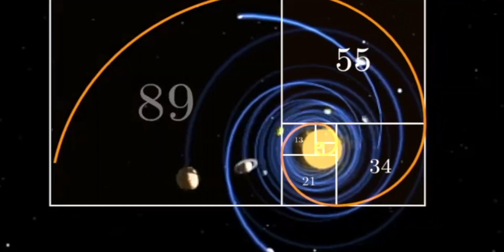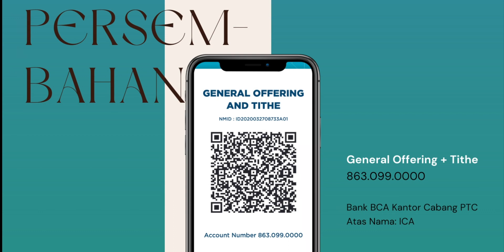Dalam Rancangannya: Tuhan dan Geologi | ICA Online Service - 21 May, 2023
Selamat Datang ke Ibadah Bahasa Indonesia ICA!